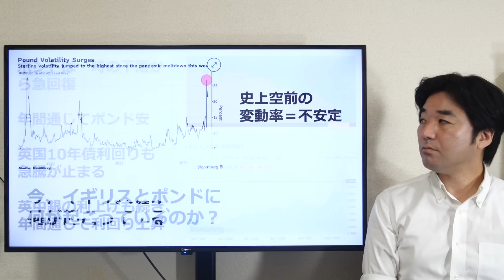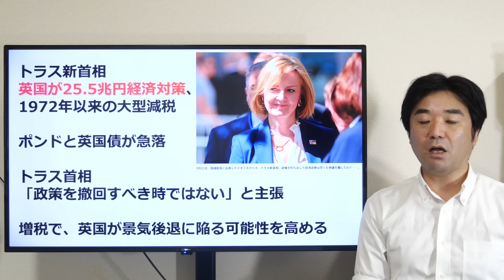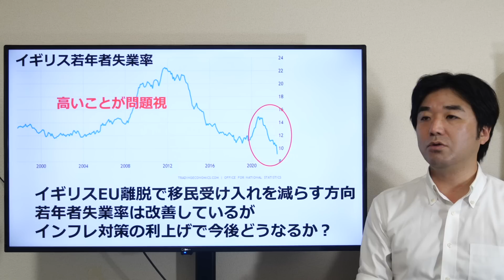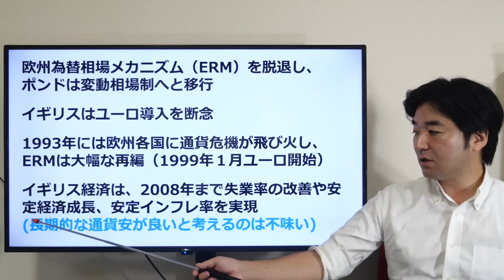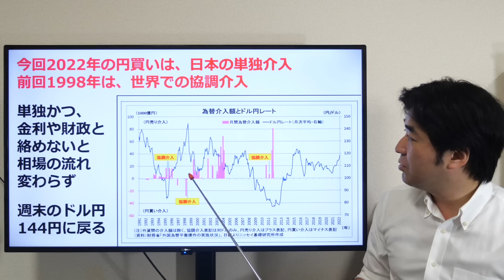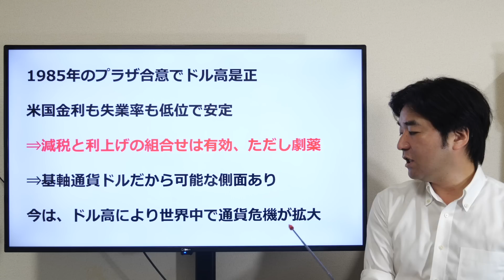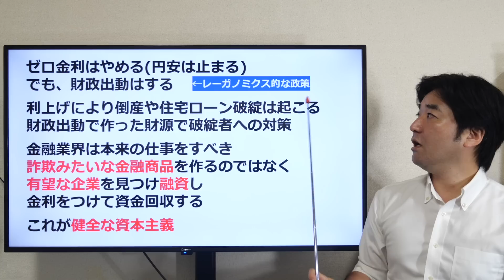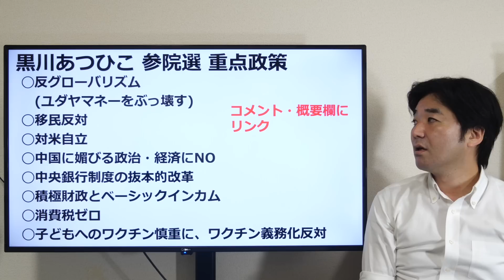イギリス・ポンド暴落と国債金利高騰。崩壊に向かう世界経済、トラス首相の大規模減税と25兆円の経済対策、日本の円安との比較【インフレ、利上げ、株価、EU離脱、イングランド銀行】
■緊急事態条項デモ　ボランティア申し込み

■全国　オープンチャット「新しい国民の運動」

■全国８つ地域別
衆議院選の比例11ブロックをベースに、8つに集約！

オープンチャット「東京・関東-アタコク」

オープンチャット「中国・四国-アタコク」

オープンチャット「九州・沖縄-アタコク」

ーーーーー

■緊急事態条項反対　全国デモ行進

11月3日　東京　新宿アルタ前集合
　13時　街宣　14時デモ出発
5日　名古屋
6日　大阪
13日(日曜、確定)  仙台
23日(勤労感謝の日、確定)  福岡

おじいちゃんの代からCIAのTシャツを3700円、送料200円の1枚につき合計3900円で
販売いたします。

詳しくは、こちらの申し込みフォームから

ーーーー
つばさの党への献金　入力フォーム

融資なら良いよという方
①お名前、②年齢、③可能額、⑤電話番号
を記載の上、メールください

※返済条件は個別にご相談

ーーーーー
■ナオライオン・楽曲ダウンロード

ーーーー

■諸派党構想(NHK党)LINEグループ、以下のリンクから登録ください！

まず、NHK党、諸派党構想の選挙を盛り上げることを目的とします。

選挙ボランティア、特にポスター貼り、の募集など、当面の出来ることからやって行きたいです！

オープンチャット「諸派党(NHK党)ー全国」

ーーーー

つばさの党

１次選考 書類（履歴書と政策について小論文）
2次選考面接
3次選考代表面接